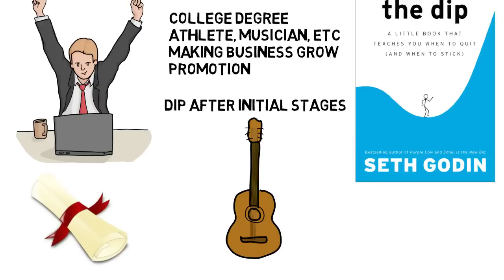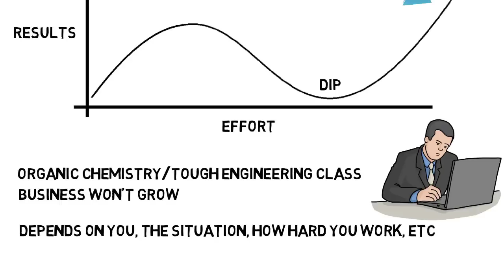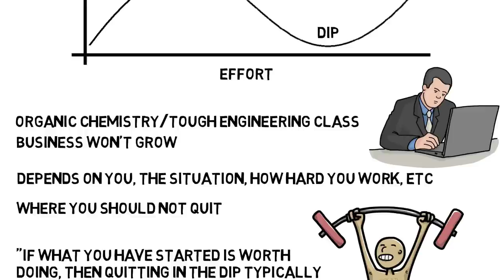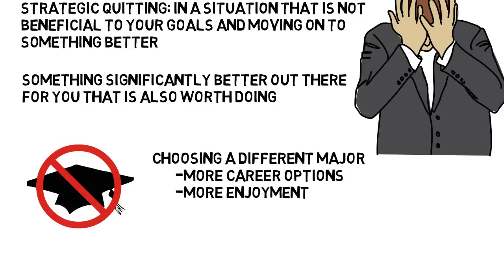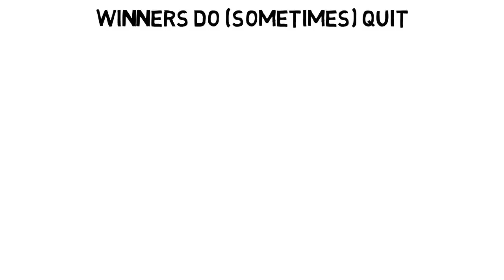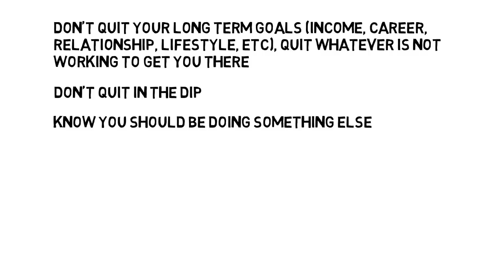Do Winners Ever Quit?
Winners never quit and quitters never win is a common expression we hear about. However, this doesn't paint a full picture cause of how simple it is. In this video I outline times where it can be helpful to quit and move on to something new. However, there is a difference between quitting and failing which is important to recognize as outlined in the video.